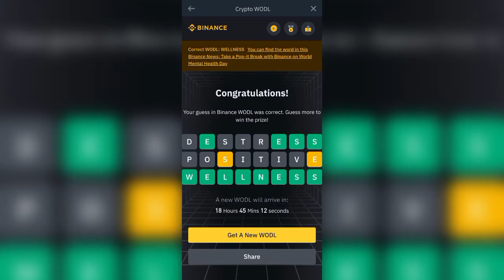Binance New WODL Offer $10,000 BUSD Offer Binance WODL_All Answers Theme CSR Initiatives in WEB 3.0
Binance New WODL Offer $30,000 SSV Token || Binance Wodl All quiz answers || 7 and 5 Answers
Binance New WODL Offer $30,000 SSV Token || Binance Wodl All quiz answers || 3 and 8 Answers
Binance New WODL Offer $30,000 SSV Token || Binance Wodl All quiz answers || Binance New Offer Today
Binance Crypto WODL All Words Correct Answers
binanceloot

binance new wodl live answers
Binance 4 words wodl answers
Binance 6 words answers
Binance 5 words wodl answers
Binance 7 words wodl answers
Binance 8 words wodl answers
Binance world answers today
Binance world game
play to earn
Binance new 5 words crypto wodl answer
Binance new crypto wodl
Binance new wodl offer
Binance wodl answer
Binance wodl crypto weekly theme ETH merge
Play crypto wodl share $25000 in CHR rewards
binance 26 September crypto world answers
binance new loot
Crypto world binance
Wodl binance
Crypto wodl binance
binance wodl 5
binance play to earn
Binance world answers
Crypto wodl
Binance crypto wodl
Binance crypto wodl answers
Binance crypto wodl game
Binance wodl 3
binance new loot
binance wodl game answer's
binance, Binance world answers
Binance wodl new answer
binance wordle answers
binance wordle answer today
binance wordle game answers
tk crypto airdrop